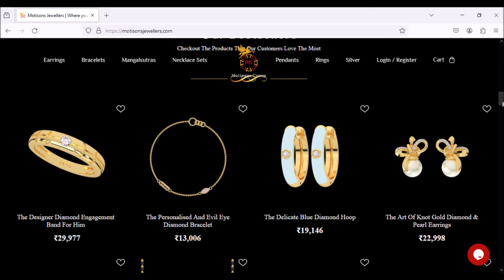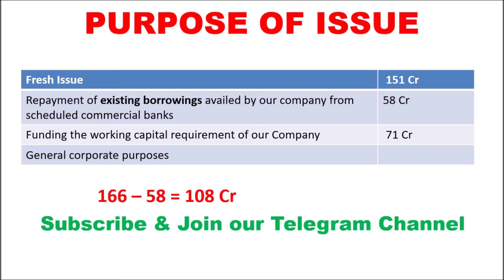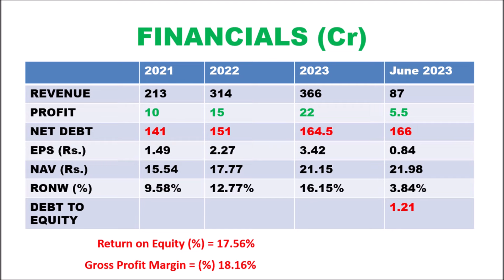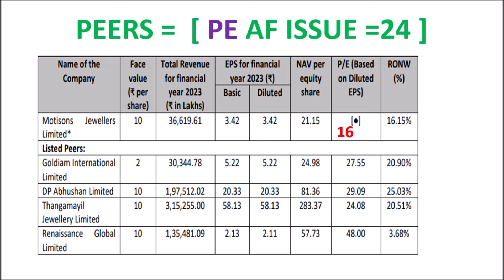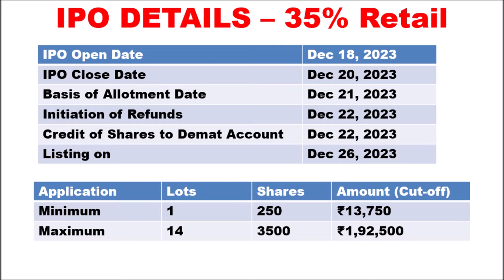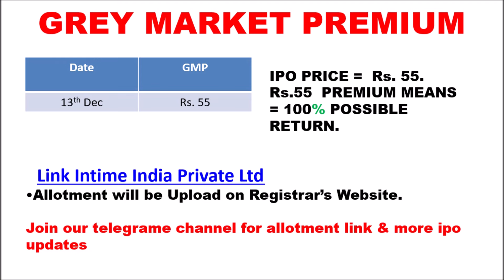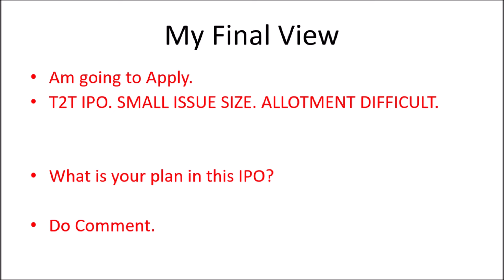Motisons Jewellers IPO Short Analysis in Tamil